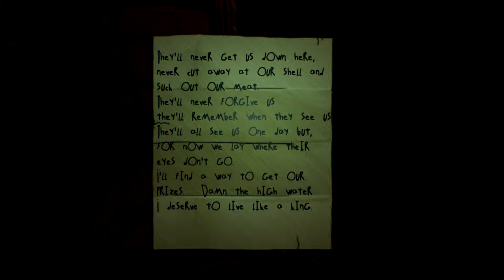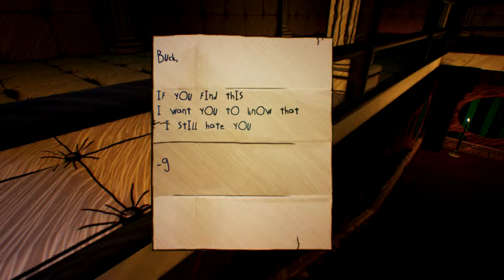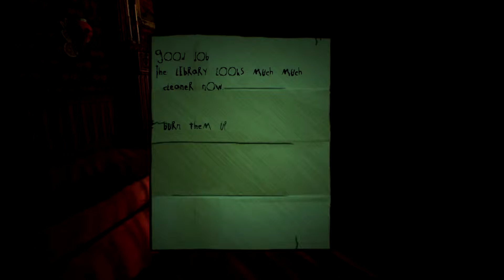Albino Lullaby [Part 03] - Don't Like It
This game is weird, but super fun and intriguing. This is Albino Lullaby, a new episodic game from Ape Law.

Albino Lullaby is a horror adventure game that doesn't rely on jump scares or gore. A Lynchian psychological nightmare where you play as yourself. Escape from a dark and surreal Victorian town that clings to the precipices of underground cliffs. The gamespace dynamically twists and contorts around you in real time, as you unravel an equally twisted narrative. Discover the hidden spaces haunted by 'The Grandchildren' as you uncover clues to understanding just where and what you are. Albino Lullaby is set for initial release on the PC and will be fully VR compatible.